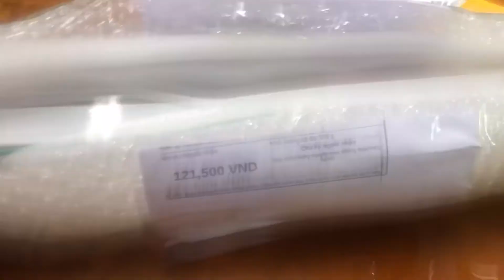Terarium - ĐẤT, ÁNH SÁNG, NHIỆT ĐỘ - Review Chi Tiết Các Loại Đất Hay Sử Dụng Trong Terrarium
Review các loại đất sử dụng trong bình terrarium.